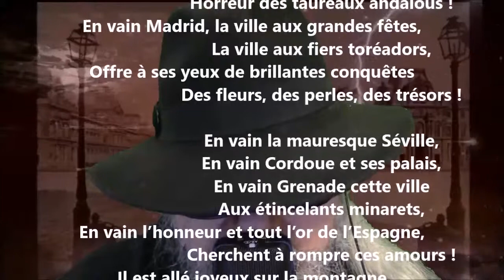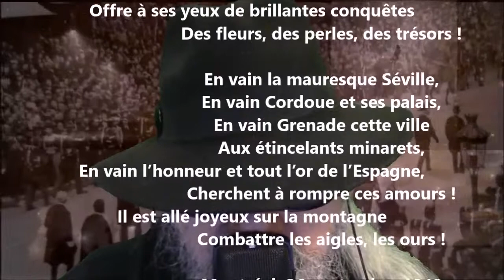Pablo le toréador - Joseph Lenoir lu par Yvon Jean